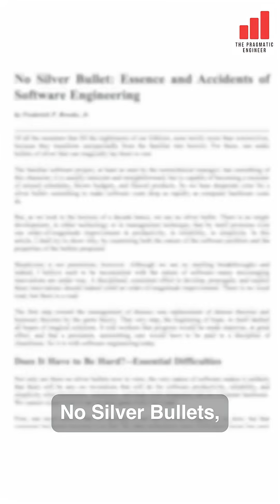Career advice for devs in the age of AI